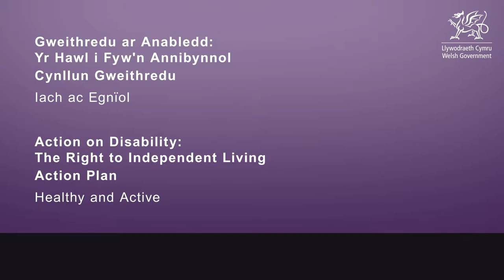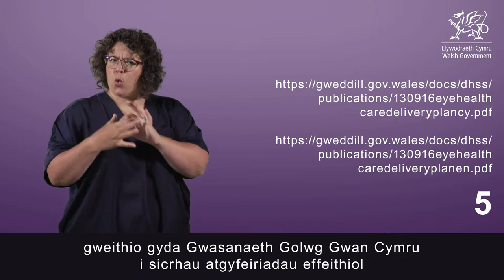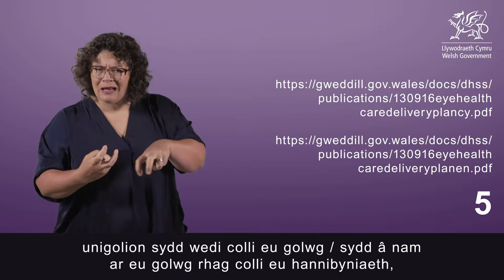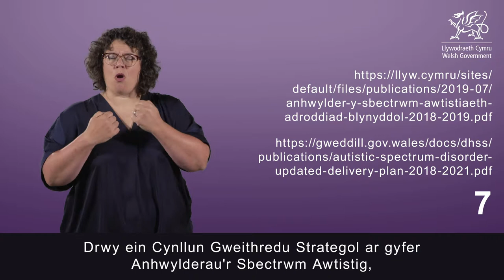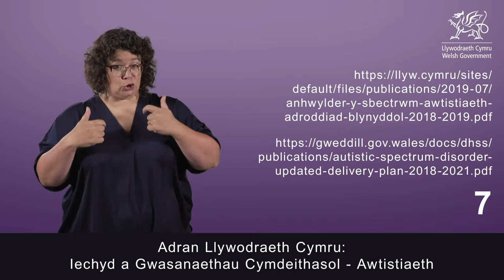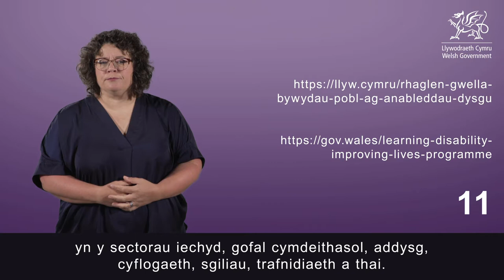Gweithredu ar Anabledd: Cynllun Gweithredu - Iach ac Egnïol: Rhan 2